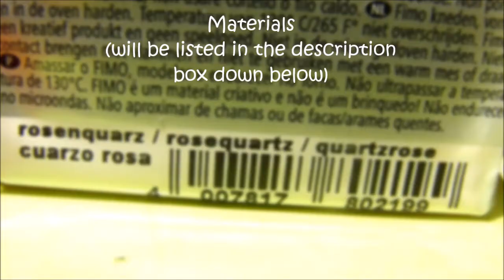February Flowers ❀ | Polymer Clay Tutorial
A tribute to spring and Mimi's deceased rolypoly, Portagas. ♥
~ U・x・U Usapi

＼(･∀･*) MATERIALS:
Polymer Clay:
- translucent (Sculpey III Translucent)
- ecru (Premo! Ecru)
- green (Sculpey III Granny Smith)
- pink (FIMO Rose Quartz)
- white (Premo! White)
Other Tools:
- cupcake base mold
- blade
- ball tool (medium size)
- needle tool
- paintbrush (for chalk pastels)
- chalk pastels (brown, orange, ecru)
- tooth brush
- TLS
- glaze (Duraclear Gloss Varnish)
- paintbrush (for glaze)
- cup (for glaze)
- eyepin

Please join me in a moment of silence for Portagas. TToTT

 ♪~(´ε｀ ) MUSIC:
First Love (Music Box Version) by Utada Hikaru
All rights to the people who made this beautiful song! ♡

G+: @JoyfulSighs